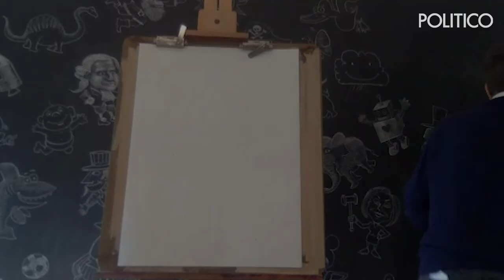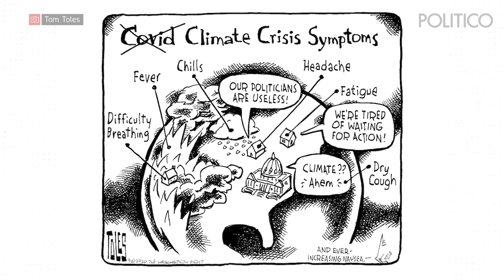Trump's second wave of tell-all books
In this episode of PUNCHLINES, Matt Wuerker dives into the mountain of tell-all books about the Trump administration.